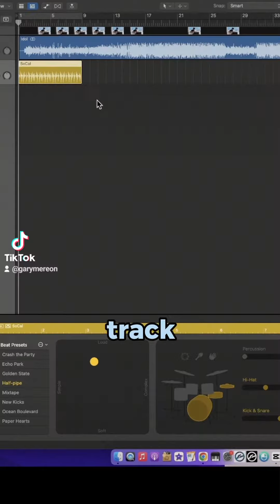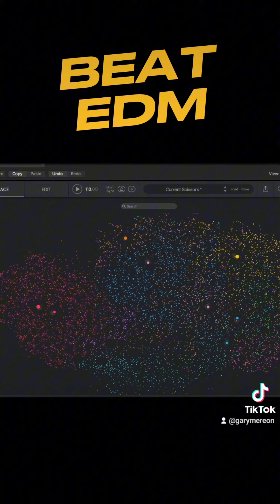Rekam Drum Tanpa Main Drum️ 😲⁉️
Logic Pro Drummer merupakan AI Driven Software yang sudah available dari tahun 2013(Very ahead of its time)

Sedikit orang tahu karena Logic exclusive untuk mac. Mereka punya user interface terbaik menurut gw karena mudah diakses orang awam dan banyak hidden function untuk Music Producer Veteran.